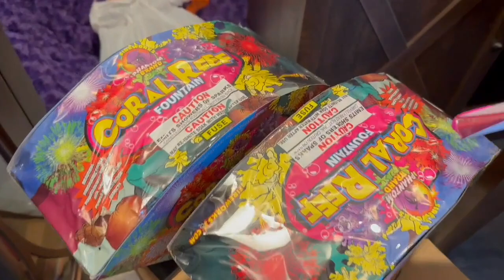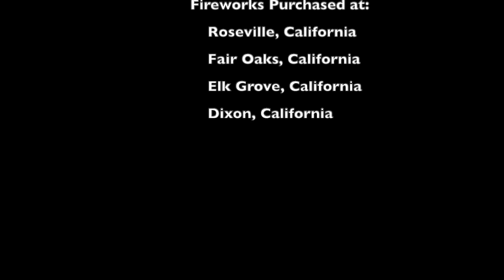2023 California Fireworks Haul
@solanosafeandsane This is a video of our firework purchases for July 4th 2023.